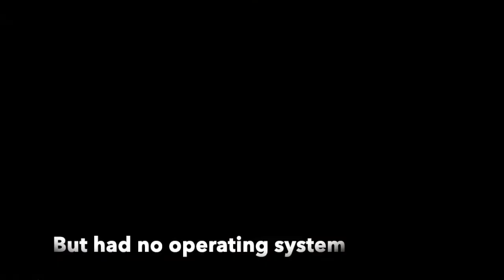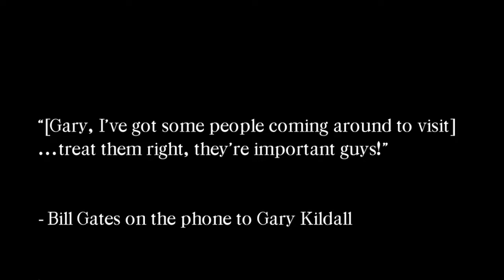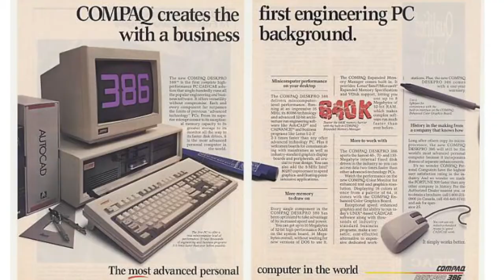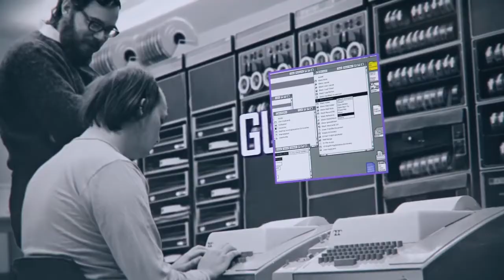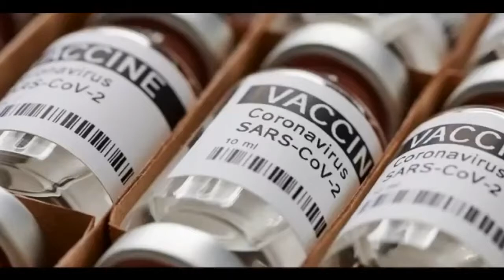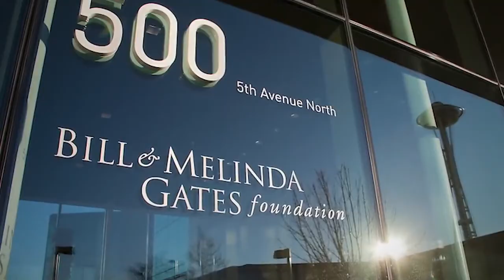How Bill stole the world explained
After solving some hard maths such as pancaking to then moving on to stealing the main operating software code from Gary Kildall, buying the Q-Dos then created the M-dos, stealing the GUI and mouse ideas from Xerox with thanks to Steve Jobs, to sweet-talking his way into one of the biggest deals with IMB, then selling it to all their competitors to buying his way up to the top table of the vaccine industry. Bills seen, done it all and sold the T-shirt for twice the price (1st aired March 2020)